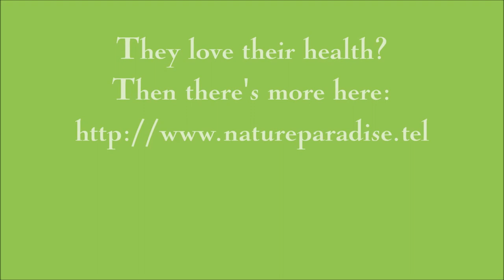Alien Fun in the living room. Philippines Monster bead of Kids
Children playing with dangerous bead of. Cut them in the fingers or we arrive without any damage it.
the larva of a butterfly or moth, having a segmented wormlike body with three pairs of true legs and several pairs of leglike appendages. Caterpillars may be hairy, have warning coloration, or be colored to resemble their surroundings."